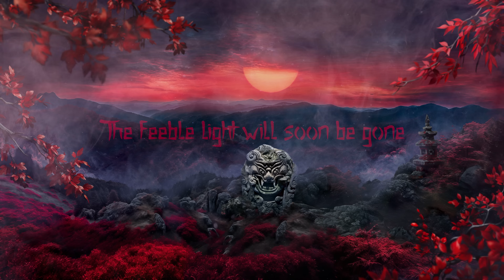Wintersun - One With The Shadows (Official Lyric Video)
Wintersun - One With The Shadows (Official Lyric Video). *BUY WINTERSUN ALBUMS WITH THE BEST AUDIO QUALITY:*

1. Fields Of Snow
2. The Way Of The Fire
*3. One With The Shadows*
4. Ominous Clouds
5. Storm
6. Silver Leaves

"One With The Shadows" is the third track of Wintersun's 4th album, TIME II. 🙏

Artwork by Gyula Havancsák
Lyric video by Jari Mäenpää